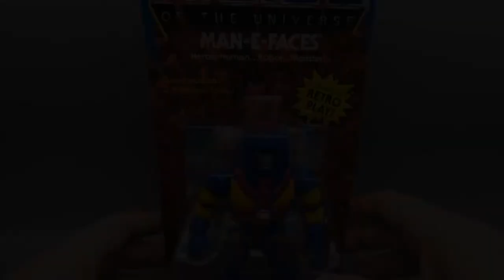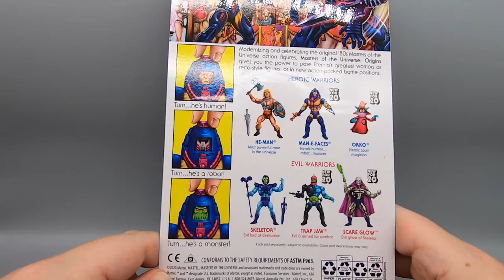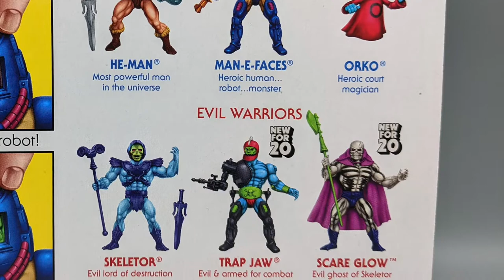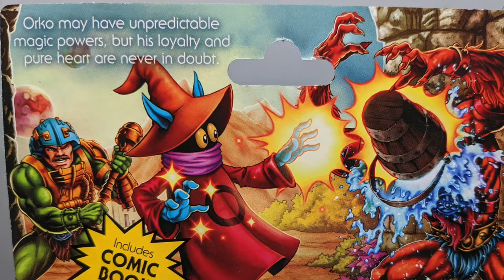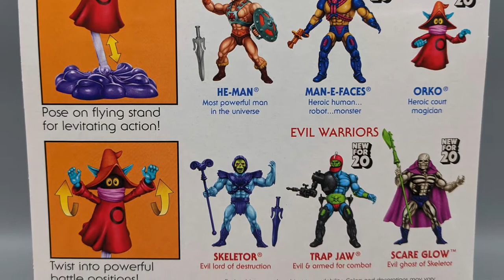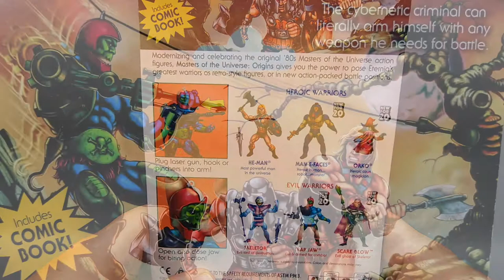DOUBLE TROUBLE - Masters of the Universe Origins Series 2 - The Dan Classic Show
It's time once again for another edition of MASTERSPIECE THEATRE! And since I've got them, we're taking a look at Series 2 of MOTU Origins. Are they worth the dough? FIND OUT NOW!